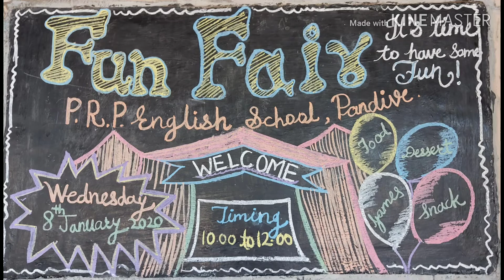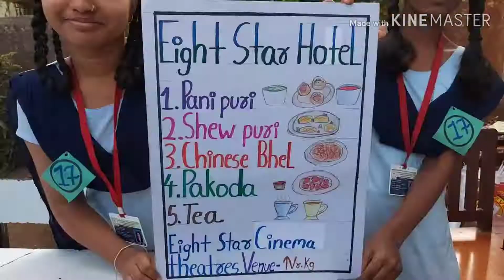Stall day in Prp School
Let students  learn  about  marketing